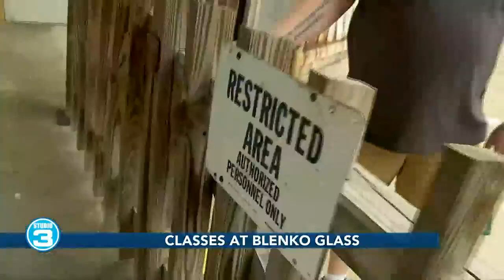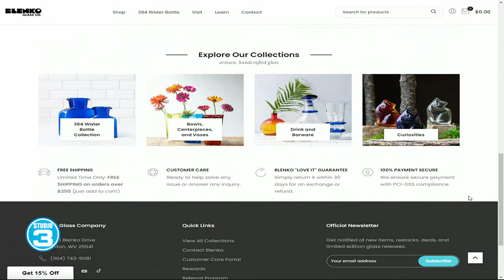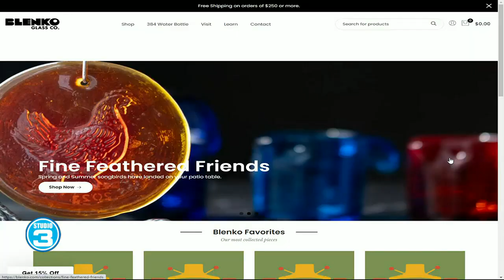Classes at Blenko Glass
Susan and Taylor make a sasquatch suncatcher at Blenko Glass Factory.